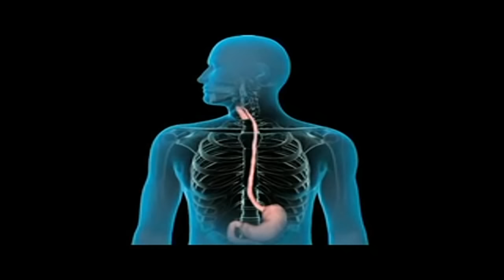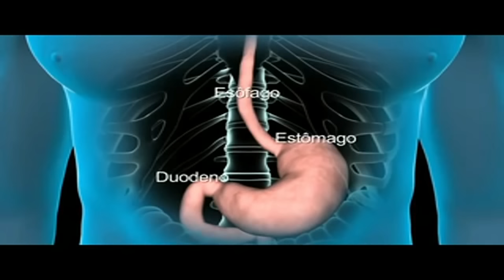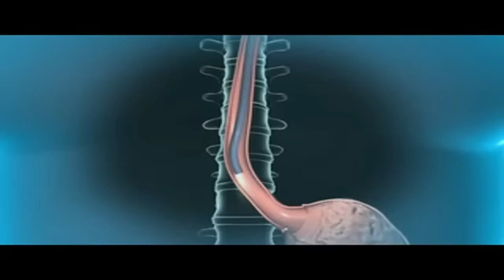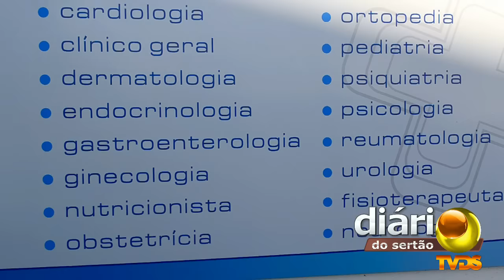Polisaúde - Entrevista com Dr. Nairton